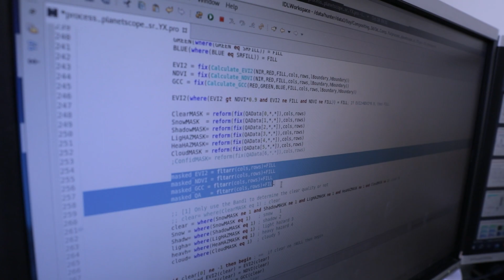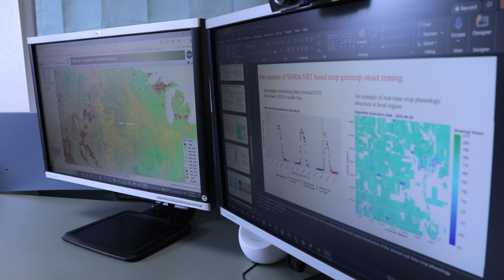Meet Our Jacks | Yu Shen | Geospatial Science and Engineering Ph.D. Student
Yu Shen came to SDState from China to research remote sensing geography. Thanks to an international visit made by Xiaoyang Zhang to a Chinese university, Yu became connected with what would become his future academic advisor and mentor. Together, they monitor crop progress using satellite data of midwestern states. Take a look at Yu’s experience as a geospatial science and engineering Ph.D. student.